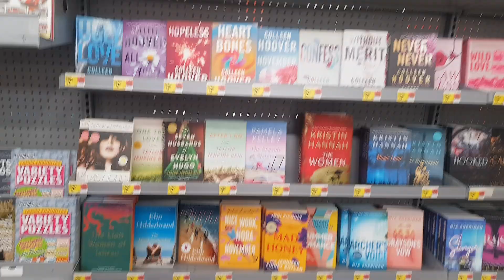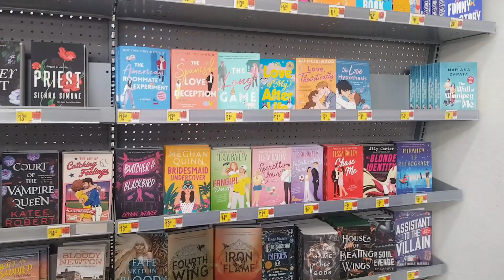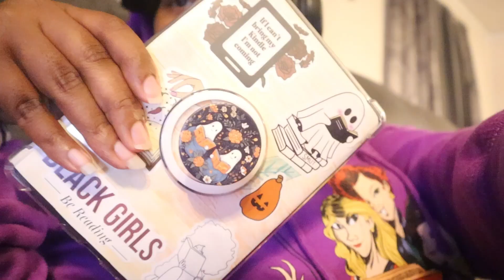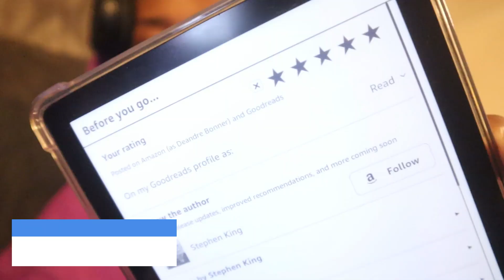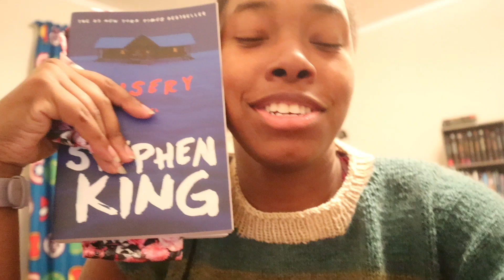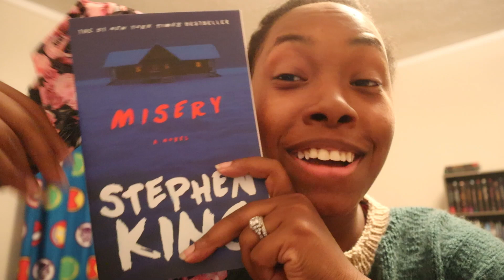A Very Super Vlogtober 5: FINALY!!!!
Welcome to day three of vlogtober! Let's see where the month takes us! LOL

Patterns in today's episode:
Olivier Vest by: Emily Chen
Stripetastic Sweater by: Andrea Gaughan
Tolsta Tee by: Rebecca Clow
Sporty Knit Skort by: Florence Miller